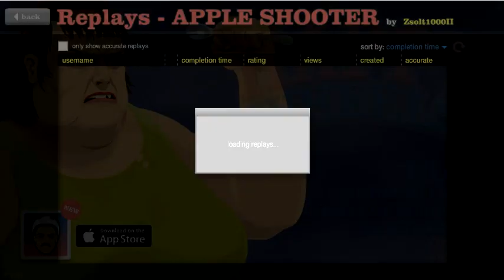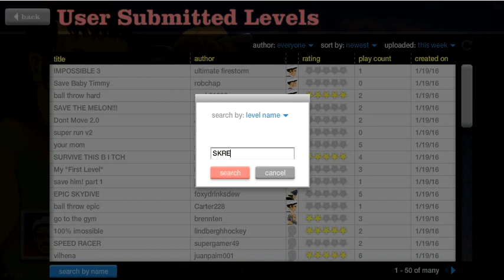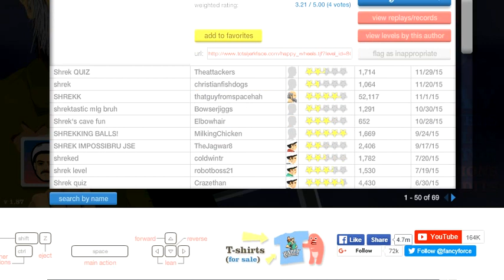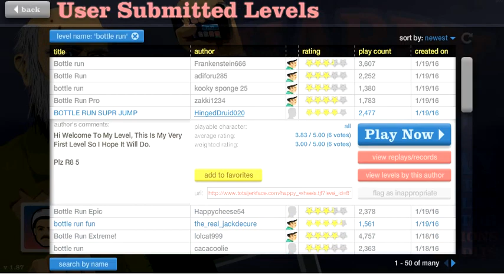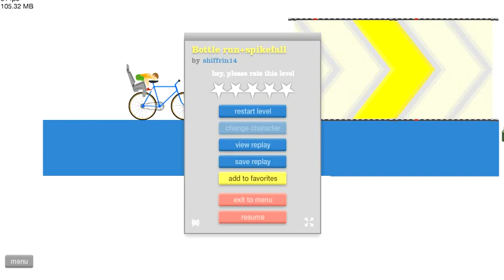Happy Wheels (Shrek Is Love)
SKREK IS LOVE